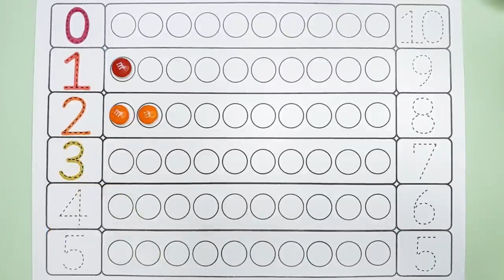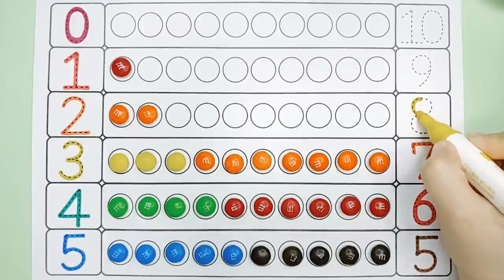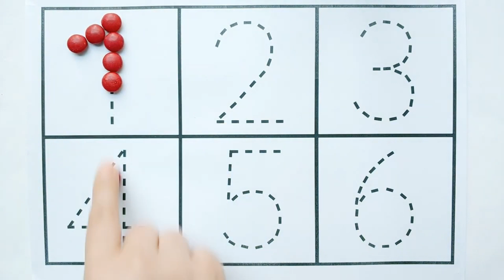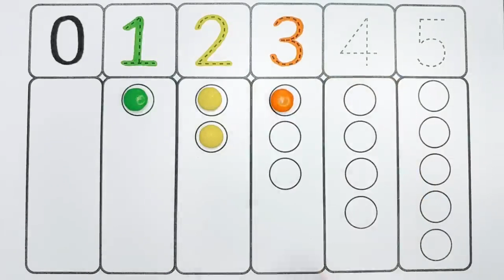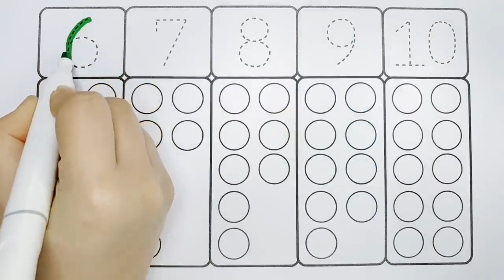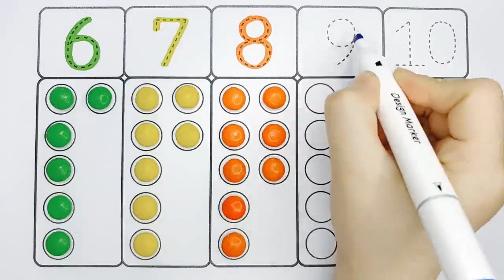아이들을 위한 점선 따라 숫자 쓰기 | 숫자 세기 모음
안녕하세요. ^^
아이들을 위한 점선 따라 숫자 쓰기 | 숫자 세기 모음입니다.